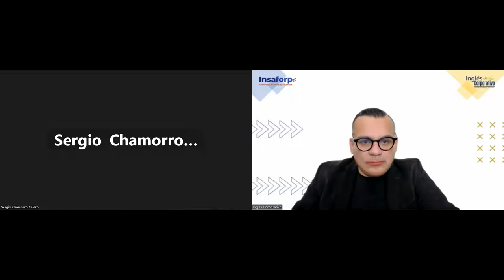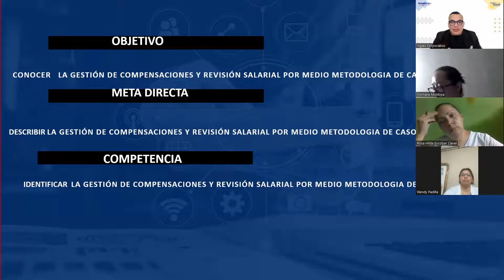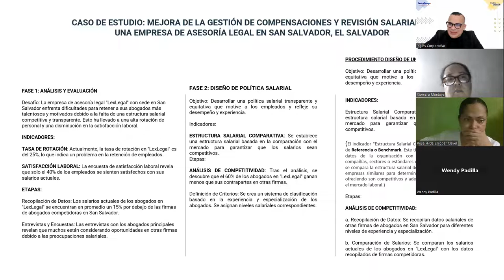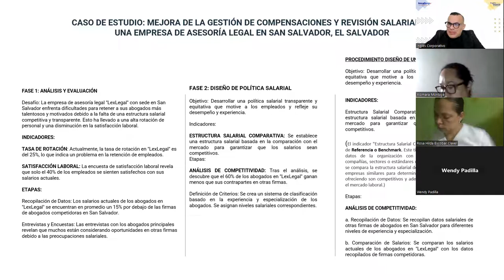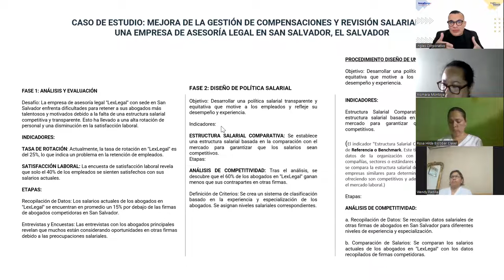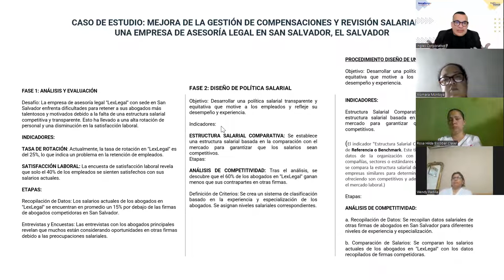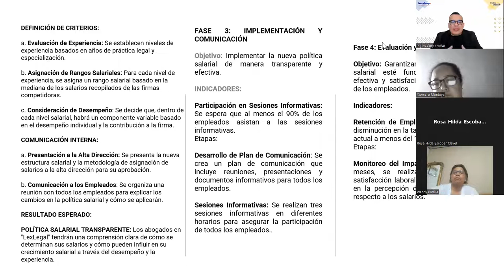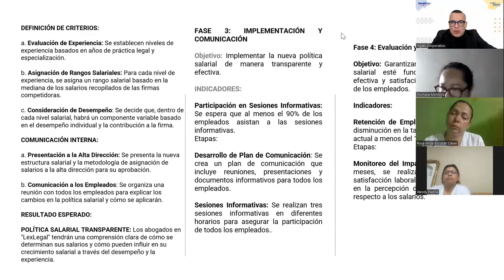SESION 13-30-08-2023-RRHH-02-8-9-PM-08-23 -ALFARO-Gestión de Compensaciones y Revisión Salarial